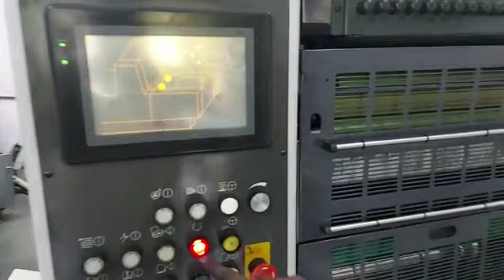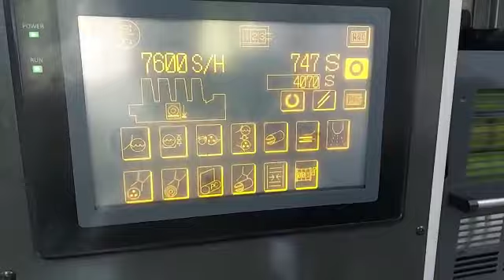Shinohara 52IV 2002model | for sale | Bethel Graphics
Shinohara 52IV
2002 Model
Size ~ 15* X 20*
4 colour
Straight Press

Equipped with
Shinohara matic Alhocal Dampening
Chiller
CPC (Ink/Register/warer)
AUTO PLATE CHANGE
Cooking
ALL CHROME CYLINDERS
Plate punch
Stepdown

It was imported from France 🇫🇷